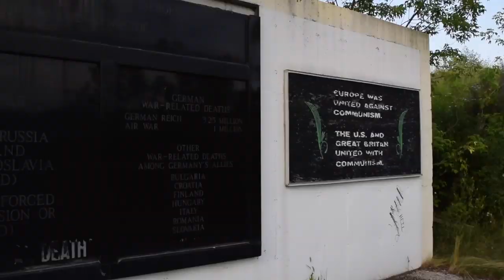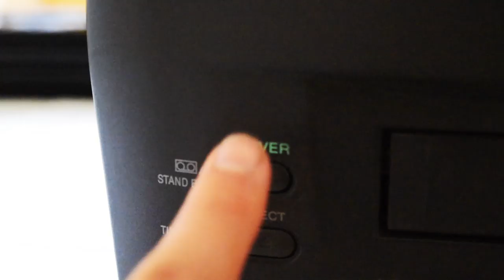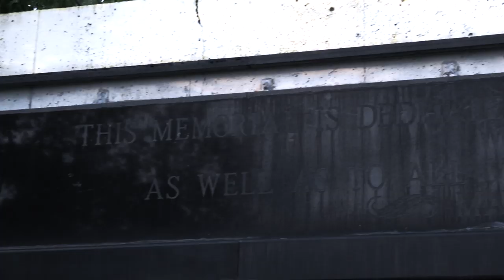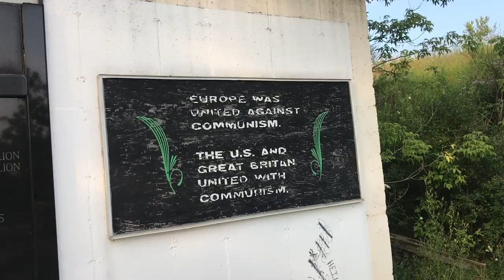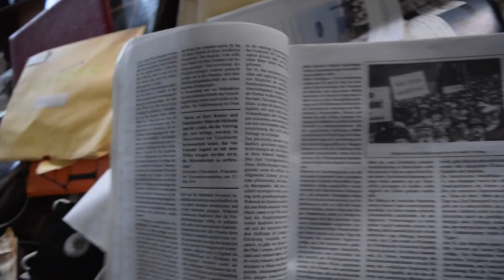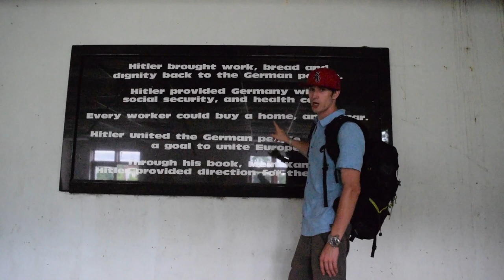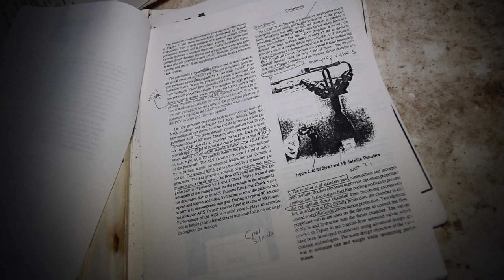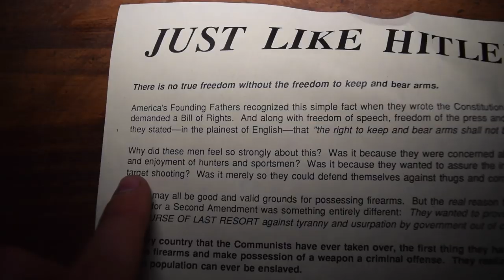Abandoned Hitler Shrine and Nazi Memorial in American Heartland Built by former SS Officer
❗⬇*More Strange Places Videos!*⬇❗

➡️ ➡️ More Awesome Adventures with Max Power!
^Abandoned Highschool with EVERYTHING LEFT!

^FOUND TUMORS STILL FROZEN!